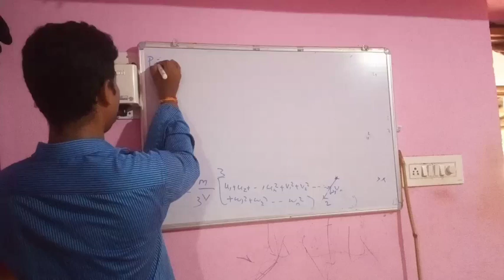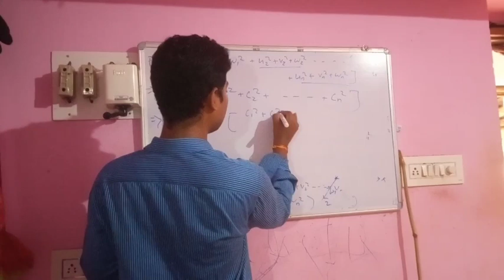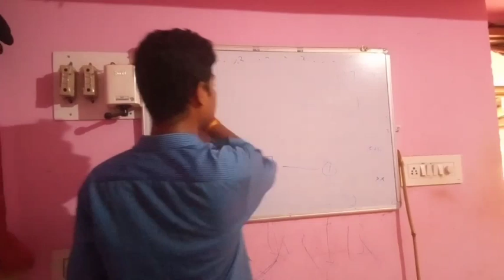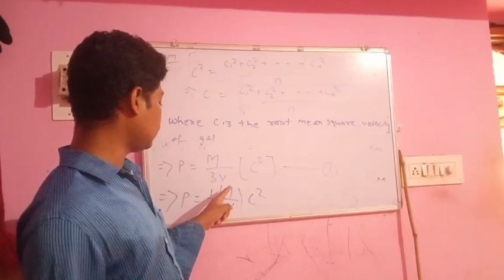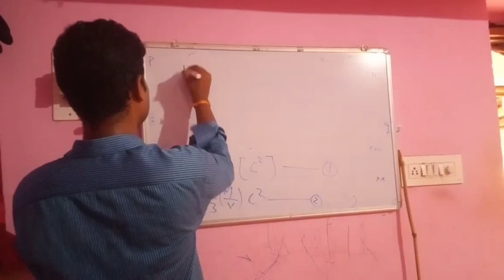Class 11 kinetic theory of gases part 3(odia)